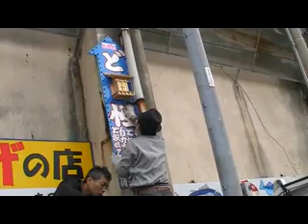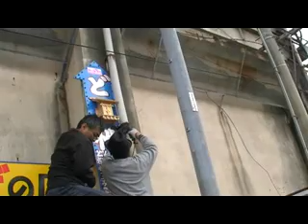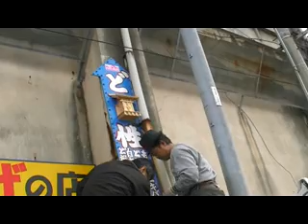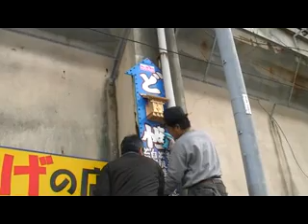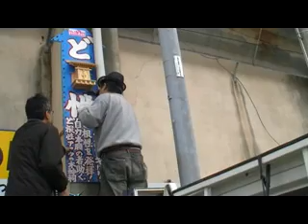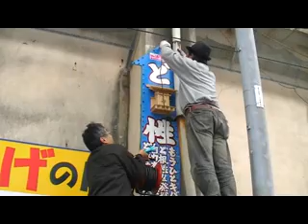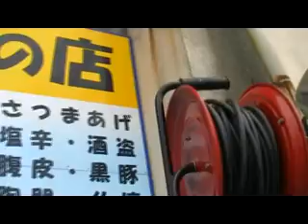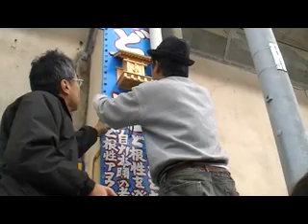ど根性アコウの木神祠２